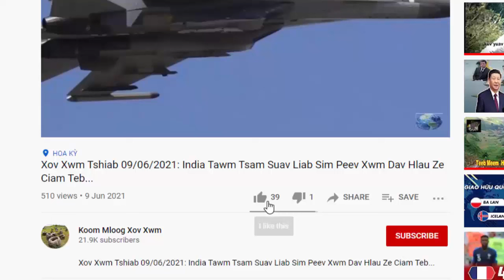XOV XWM 11/04/2024: Av Qeeg Loj Taiwan Teb... & Dej Nyab Loj Kawg Rau Russia